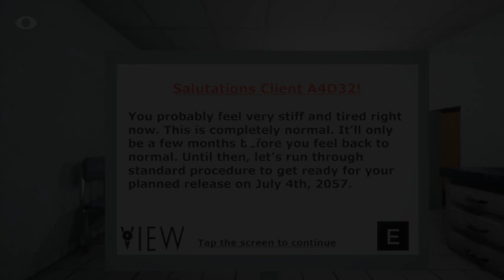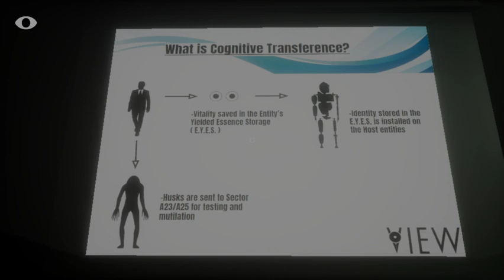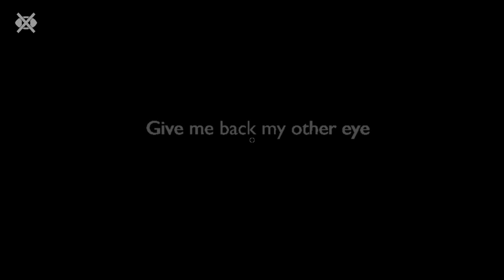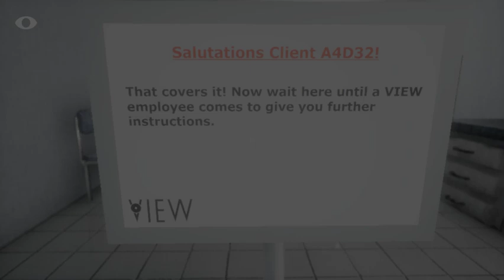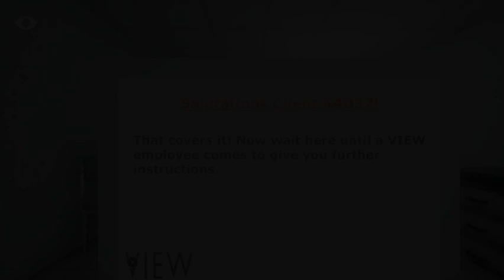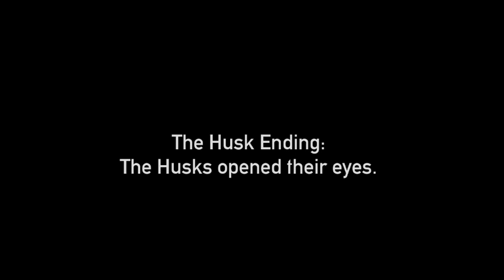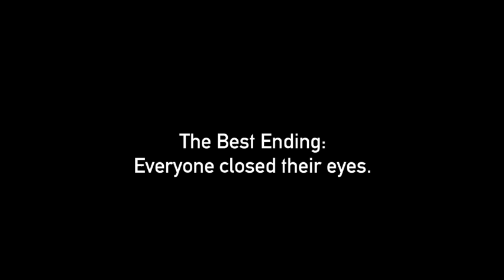What's this game? - Close Your Eyes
An awesome game, again, linked by a friend! Get it for free here: